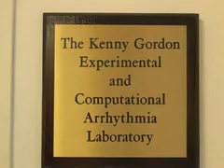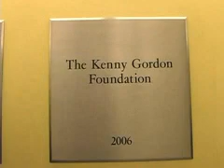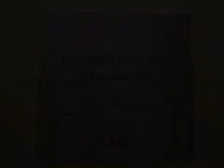Kenny Gordon Experimental and Computational Arrhythmia Labor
Kenny Gordon Experimental and Computational Arrhythmia Laboratory Dedication Ceremony